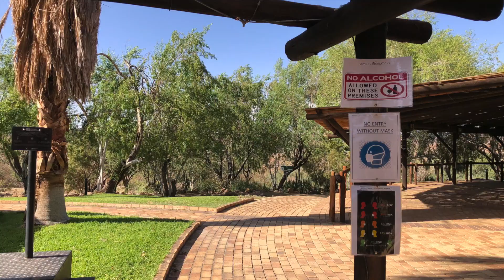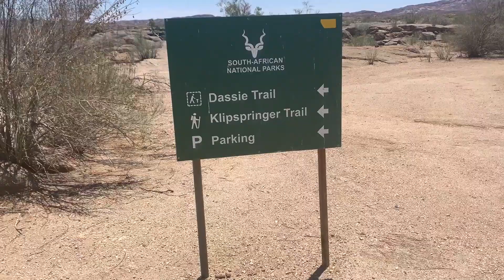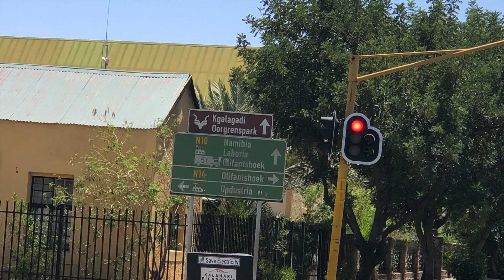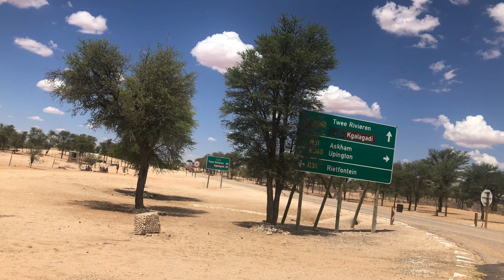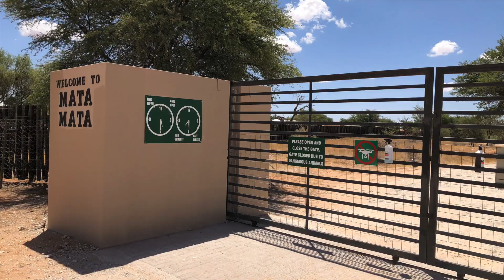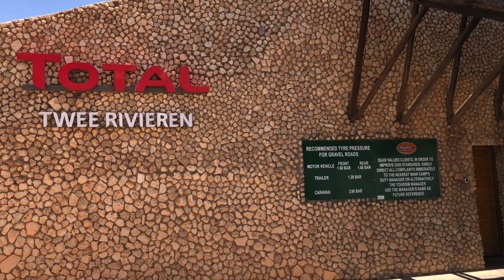South Africa Kgalagadi Transfrontier Park 2020 - Relax'n Travel Tours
Another epic trip ...even during Covid times...

And here we travel again .our next Relax 'n Travel tour during Covid/Corona times ..

Travelling in South Africa is still as wonderful as it was ... we felt perfectly safe and secure and each and every one..especially all accommodations and lodges take a lot of efforts to comply with the new regulations regarding hygiene and distance.